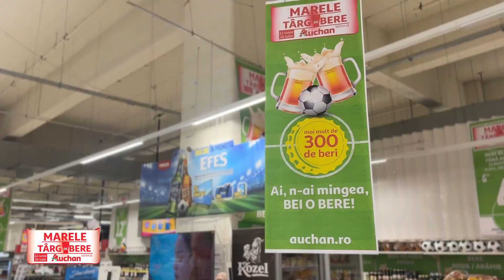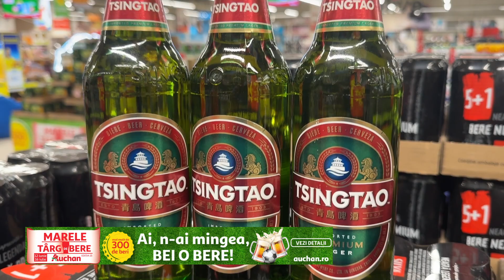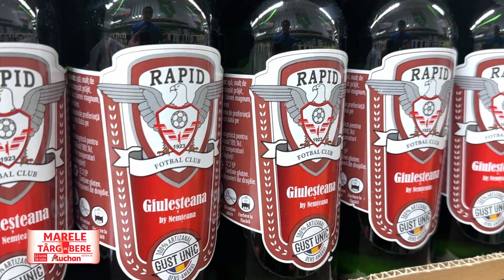Ai, n-ai mingea, bei o bere! Sute de beri la Târgul de Bere Auchan 2024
Ce găsim la Târgul de Bere Auchan 2024? Beri din toată lumea, din țări cu tradiție - Cehia, Germania, Italia sau de abație din Belgia, dar și din Asia, din Japonia și China. Și evident, din România. Blonde, brune sau artizanale.